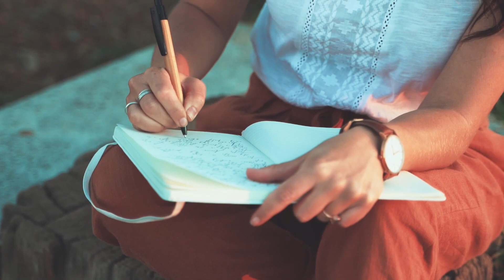ENTREVISTA a PSIQUIATRA especializada en Endocannabinología y el Cannabis Medicinal Dra. Ana Karina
SatiBuds 420 Episodio 14, hoy contamos con la Dra. Psiquiatra Ana Karina.

Hablaremos de como funcionan las adicciones, como hacer uso consciente del Cannabis para obtener mejores beneficios y sobre los Hongos Magicos y la Psilocibina.

También tocaremos temas como la salud mental y como las adicciones como la del cannabis puede afetar y como llevar un estilo de vida mas saludable para tener un buen envejecimiento.

Si hay alguien con algun problema de adicción que quiera contatar con la Dra. Ana, aquí teneis sus redes:

SatiBuds